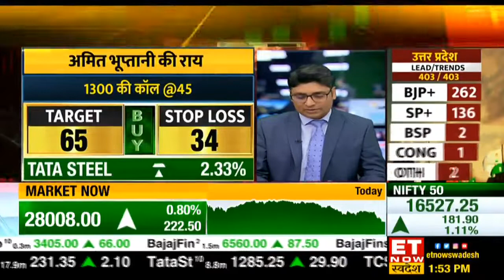कमाई के लिए क्या है मुनाफे का ऑप्शन ,जानिए Nirmal Bang के Amit Bhutani से | Trending Shares| 7 March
क्या है कमाई के लिए  Nirmal Bang के Amit Bhutani के लिए मुनाफे का ऑप्शन?
किन shares में निवेश से हो सकता है मुनाफा?
कोनसे shares दे सकते है अच्छा रिटर्न?
जानने के लिए देखिए पूरी video।